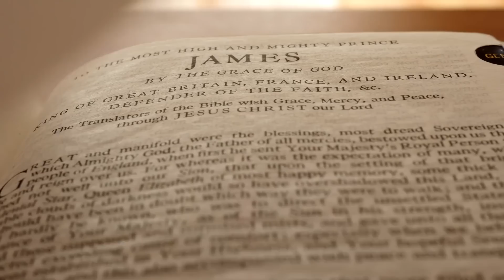ESCUTE POR 7 MINUTOS ANTES DE DORMIR ESTA ORAÇÃO SE VOCÊ PRECISA DE UM MILAGRE URGENTE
Este vídeo apresenta uma oração da noite para cair no sono ouvindo palavra de fé e confiança que Deus está operando um milagre urgente.